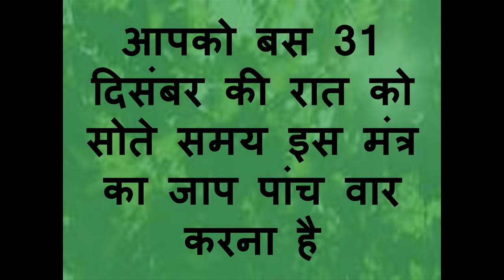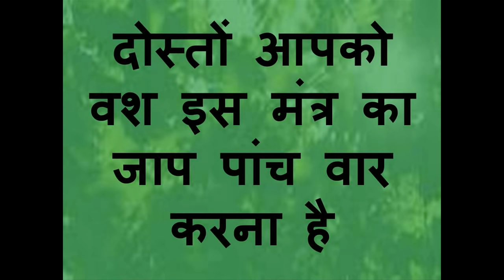इस टोटके को करते ही आप 31 दिसंबर की रात को बन जाएंगे करोड़पति